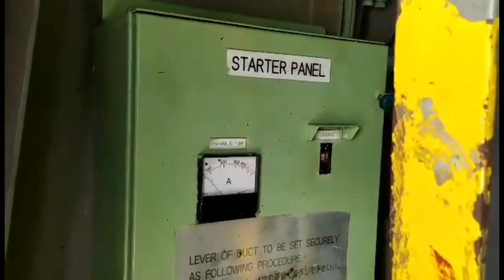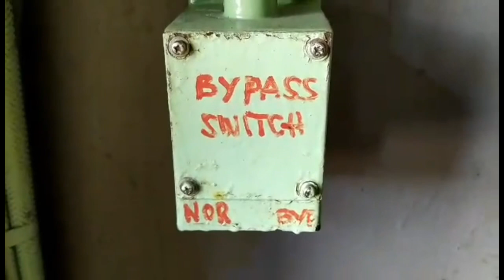Deck Crane Tour Part 2!